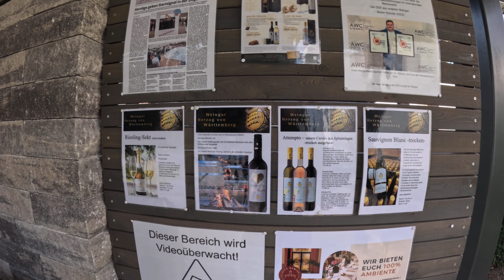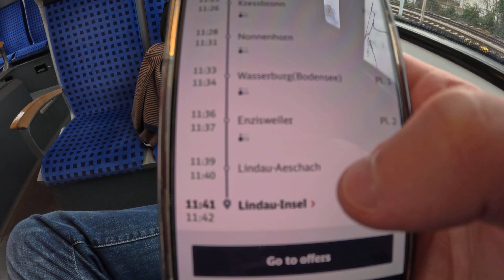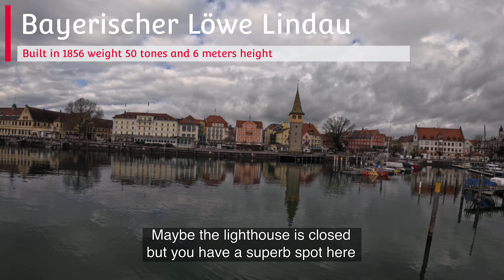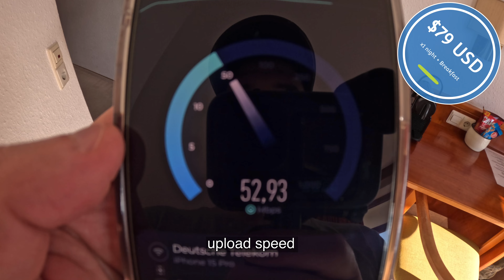Unexpected Off-Season Journey 🧭 - Day 5 - Exploring the South German cities around Lake Constance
Today, follow me on this off-season journey while I travel from Friedrichshafen to a randomly picked city… which turn to be (spoiler alert) Lindau in Germany! 🇩🇪

Germany is a Western European country with a landscape of forests, rivers, mountain ranges and North Sea beaches. It has over 2 millennia of history. Berlin, its capital, is home to art and nightlife scenes, the Brandenburg Gate and many sites relating to WWII. Munich is known for its Oktoberfest and beer halls, including the 16th-century Hofbräuhaus. Frankfurt, with its skyscrapers, houses the European Central Bank.

Lindau is a town on Lake Constance (or Bodensee) in Bavaria, Germany, known for its old town on Lindau island. The harbor has a Bavarian Lion statue and a stone lighthouse with lake and mountain views. On the harborfront Seepromenade, the 12th-century Mangturm is a former watchtower with a pointed, tiled roof. Near restaurant-lined Maximilianstrasse, the Gothic Altes Rathaus (Old Town Hall) has a painted facade.

Episodes:
0:00 - Friedrichshafen - starting point
9:02 - Lindau
16:54 - Review of the hotel: "Hotel Garni Reulein"
20:22 - More of Lindau

My equipment - Amazon Associates 📦

DJI OM 5 Gimbal Stabilizer for Smartphones

Anker PowerCore 13000mAh Powerbank